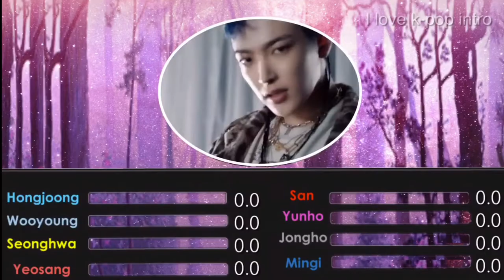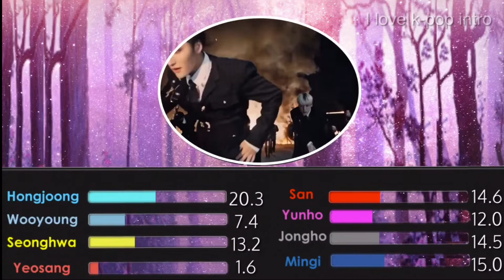ATEEZ (에이티즈) - WONDERLAND Line Distribution (Color Coded)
ATEEZ - WONDERLAND Line Distribution (Color Coded)

Song: WONDERLAND
Album: TREASURE EP.FIN : All To Action